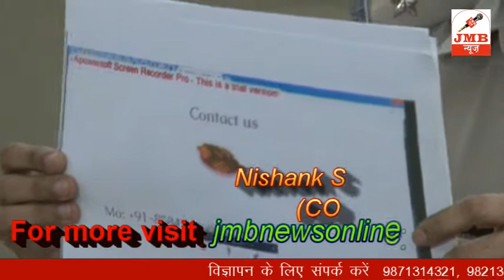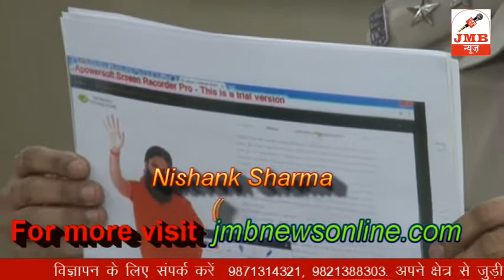पतंजलि के नाम से फ़र्ज़ी वेबसाइट बनाकर लाखों की ठगी